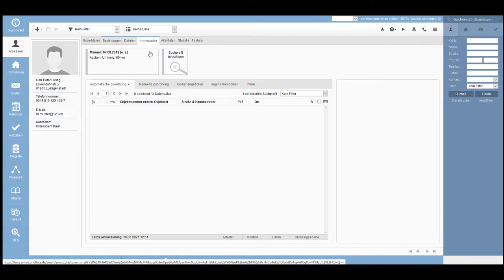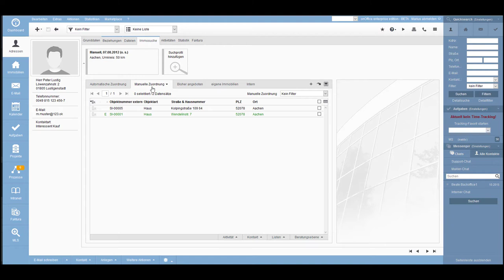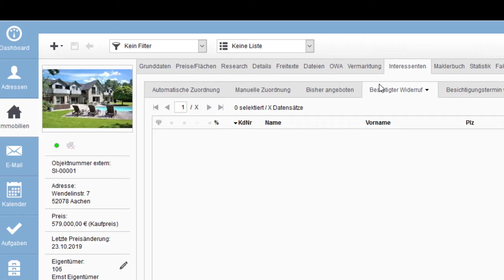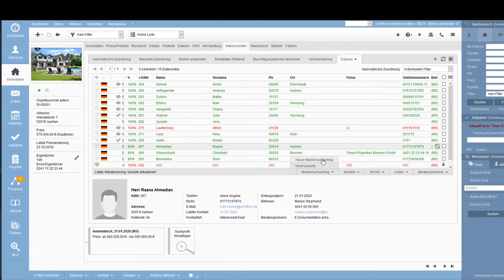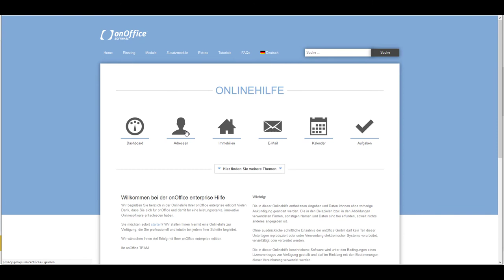Immo-Suche | onOffice Software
In unserer Videoreihe 𝗼𝗻𝗢𝗳𝗳𝗶𝗰𝗲 𝗲𝗳𝗳𝗶𝘇𝗶𝗲𝗻𝘁 𝗻𝘂𝘁𝘇𝗲𝗻 zeigen wir Ihnen hilfreiche Tipps, um das Beste aus der Software rauszuholen.

Die Immobiliensuche in onOffice enterprise gehört zum Standardwerkzeug eines Immobilienmaklers. Thomas Brunner erklärt in diesem Video, wie Sie diese besonders effizient nutzen können.